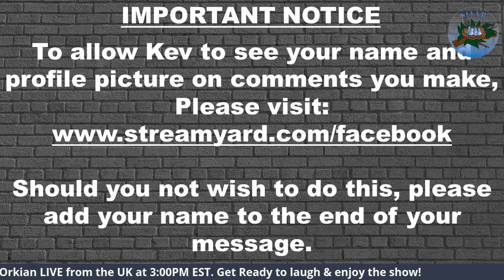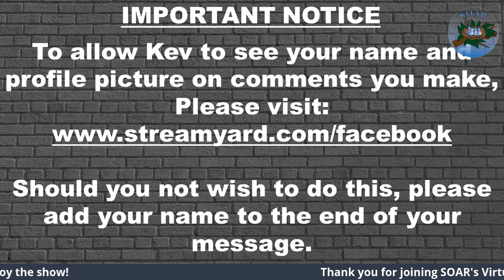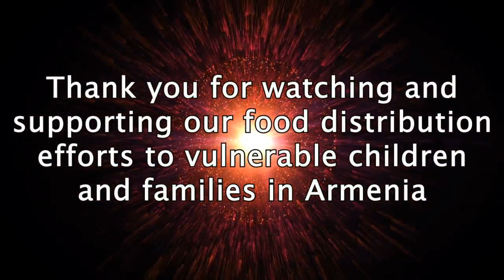SOAR Virtual Comedy Show LIVE with Kev Orkian! 31st May 2020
An exclusive show for SOAR to raise funds for food. Since the COVID-19 lockdown in Armenia, vulnerable children are no longer able to receive care and services at facilities SOAR supports in Gyumri and Tashir.

In fact, social orphans were ordered by the government to return to their food-insecure families who live in extreme poverty.

Once providing food just for the children, the facilities are now delivering food to the children and their families.